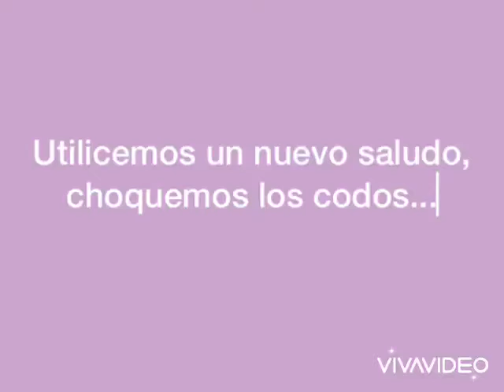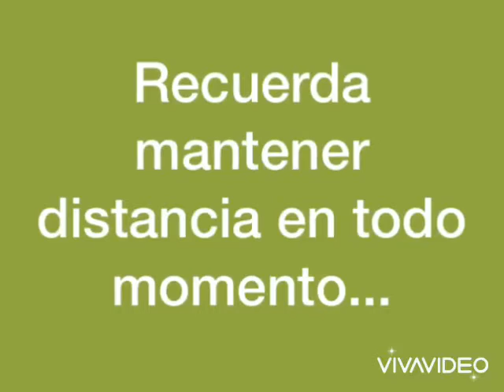A partir del 29 de junio, el Liceo 18 te espera...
Los profes armaron este video para que sepas como volver a empezar!!